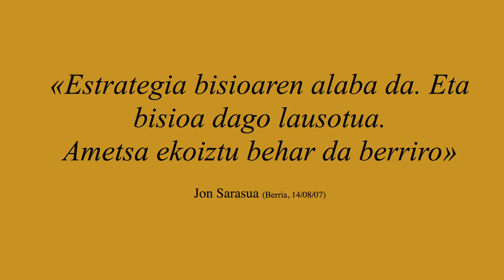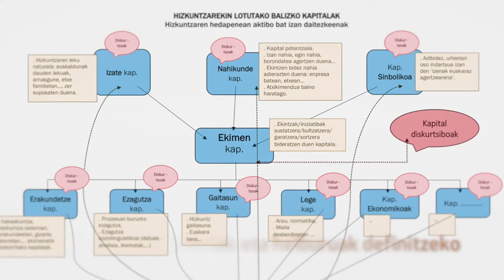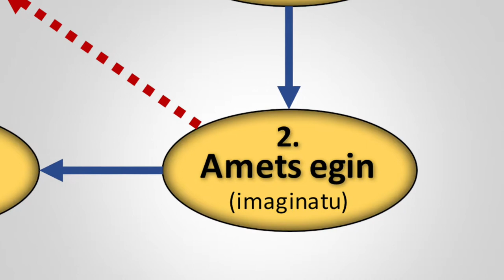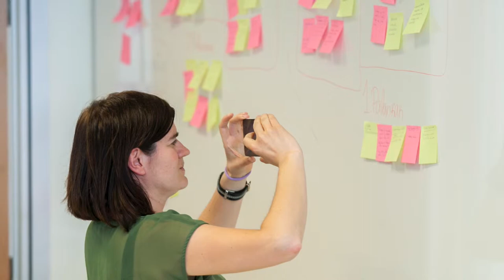XVIII. Kongresua "Geroa Elkar-Ekin". Gasteiz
2018/10/19 - Vitoria-Gasteiz
e5. Euskararen Etorkizuneko Eszenarioak Elkarrekin Eraikitzen
Aurkezpen bideoa / Vídeo presentación

/ Aurkezpen bideoa